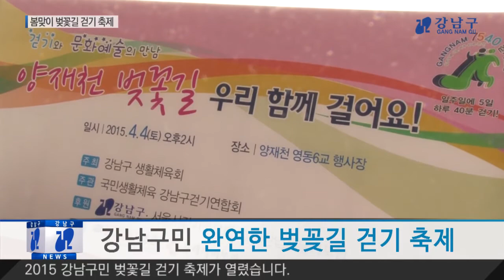2015 강남구민 벚꽃길 걷기 축제 개최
봄을 맞아 벚꽃이 만개한 강남구 양재천에서 4일 2015 강남구민 벚꽃길 걷기 축제가 열렸습니다.

양재천 영동6교 남단광장에는 화창한 날씨만큼이나 밝은 표정의 사람들로 가득 찼습니다.

일주일에 5번, 하루 40분 이상 걷기를 실천하자는 7540 운동을 전개하고 있는 강남구는 걷기 운동의 확산과 생활화를 실천하기 위해 강남구생활체육회, 강남구걷기연합회가 함께 이번 행사를 마련했습니다.

스트레칭으로 준비 운동을 마친 참가자들은 양재천 영동6교 남단 광장에서 출발, 대치중학교 앞 보행자 육교까지 왕복 5.5㎞ 구간을 걸으며 완연한 봄의 정취를 만끽했습니다.

이날 구는 각종 안전사고에 대비해 행사장에 의료구급반을 설치 운영하고,  꽃차 즐기기, 건강상담, 금연클리닉 등 다양한 부스를 운영해 남녀노소 할 것 없이 모두 즐길 수 있는 축제를 만들었습니다.

앞으로 강남구는 구민들의 건강관리와 걷기 운동이 생활화될 수 있도록 프로그램 개발과 홍보활동에 최선을 다할 계획입니다.